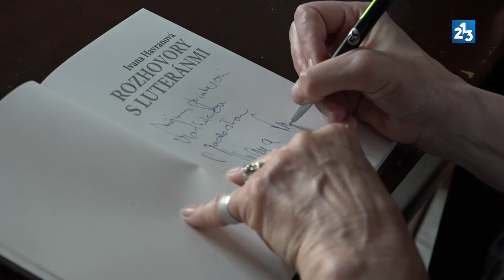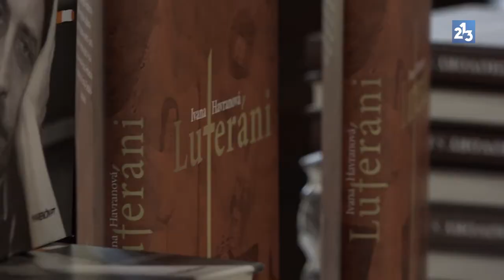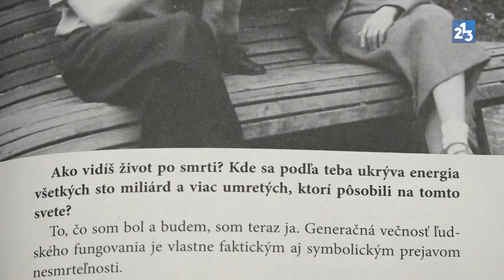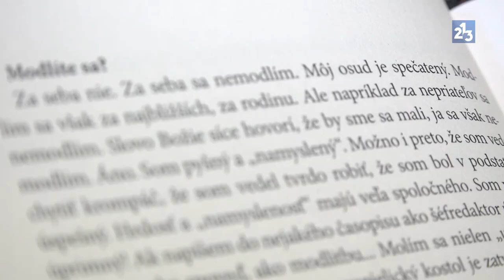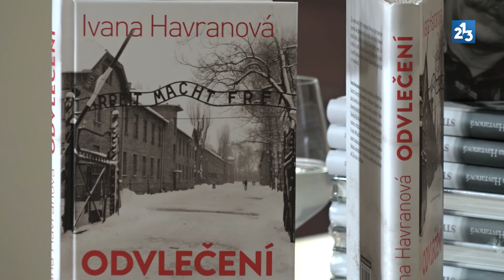Ivana Havranová - Rozhovory s luteránmi II.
V Bratislave poslali priatelia literatúry do života už druhý diel knihy Rozhovory s luteránmi autorky Ivany Havranovej.